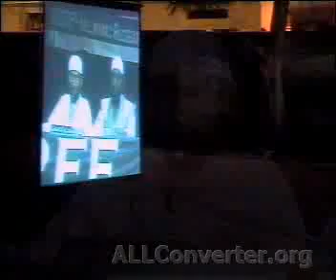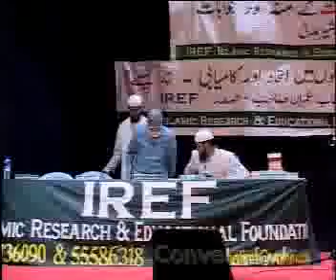Imran Bhai MUSALMANON MEN ITTIHAD AUR KAMYABI PAR KAISE 2